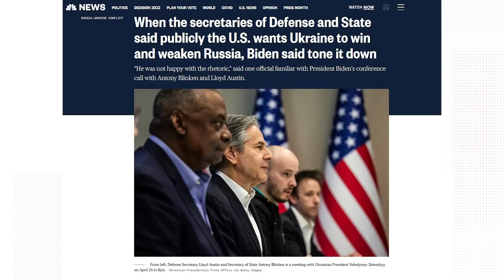К чему толкают Украину? ЗАЧЕМ Макрон, Шольц и Драги ПРИЕЗЖАЛИ В Украину?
Исторический визит: с чем приехали в Киев лидер Франции Макрон, Италии Марио Драги и Германии Олаф Шольц? Что пообещали Украине? А о чем говорили за закрытыми дверями?
Статус кандидата в члены ЕС в обмен на компромисс с Россией: готов ли Киев к подобным переговорам?

Мы вас предупреждали: Джо Байден вспомнил, как еще год назад говорил Зеленскому о возможном российском вторжении, почему сейчас? Какие слухи просочились из Белого дома?

Смотрите в новом выпуске на канале “СИСТЕМА”, здесь только качественная аналитика.

YouTube-канал «Система» открывает глаза на причины всего происходящего, глубокий анализ актуальных событий даёт ключ к безошибочному видению, что случится в Украине и в мире уже завтра. Система логична и последовательна просто научись ее понимать.
И о ней нужно знать.